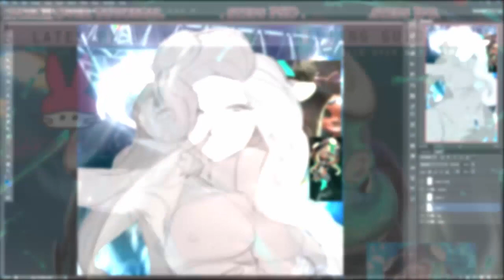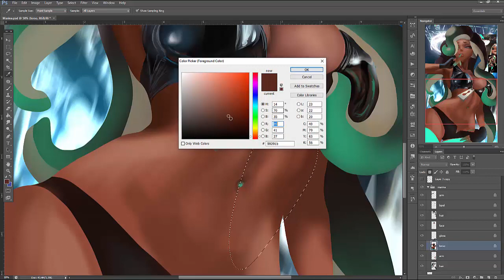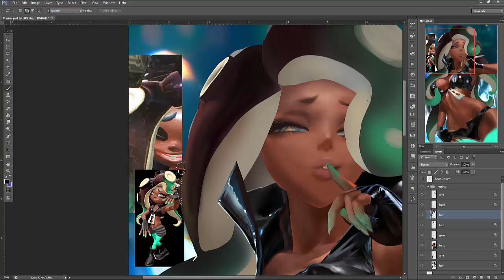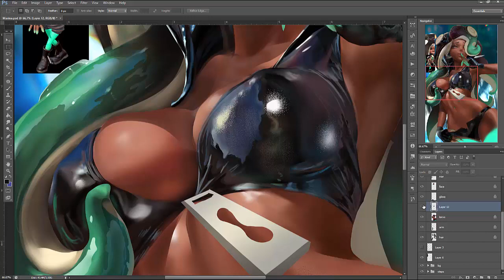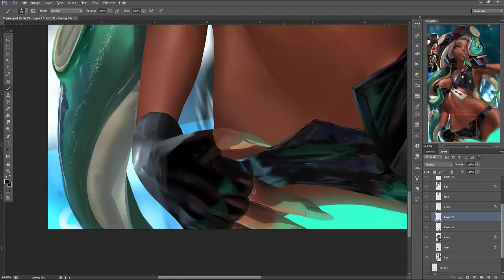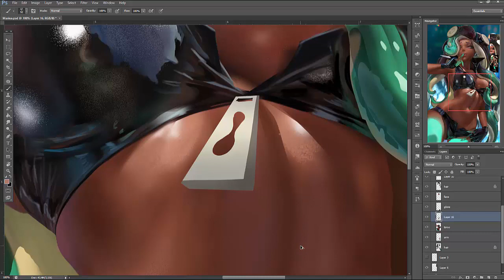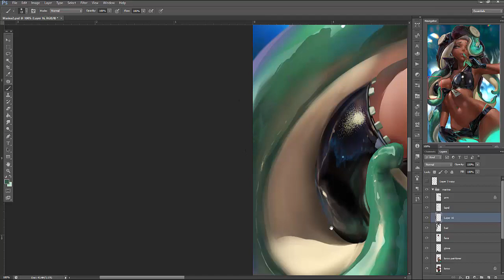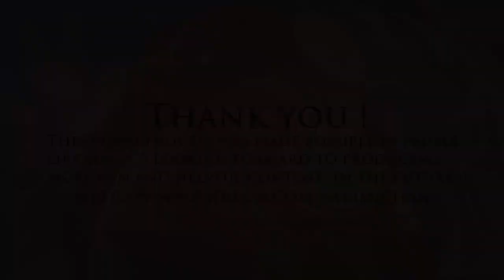Marina latex pinup vid tutorial